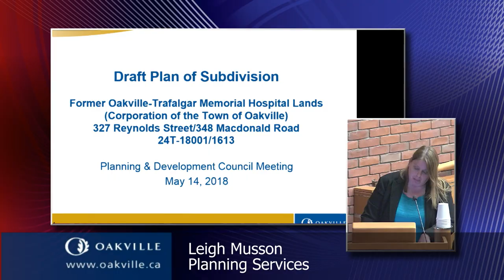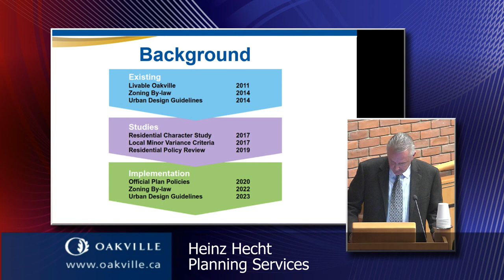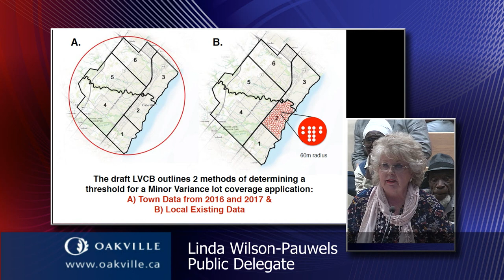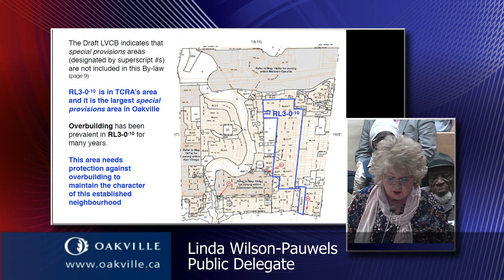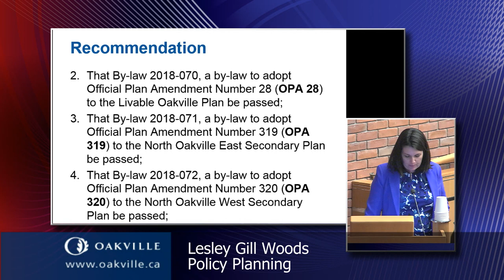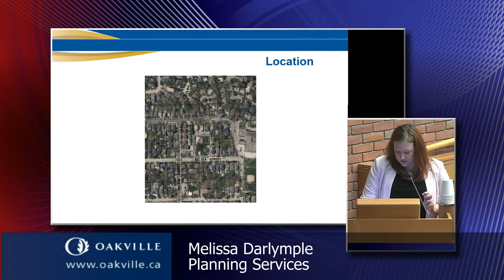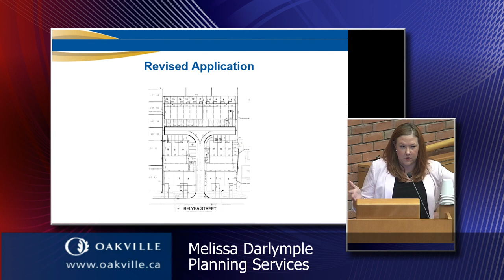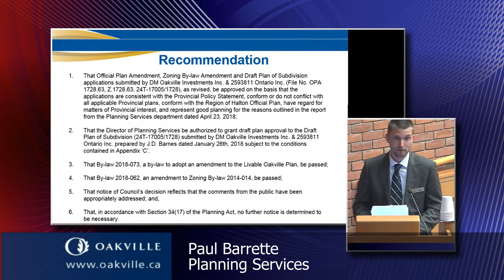Planning & Development meeting of May 14, 2018